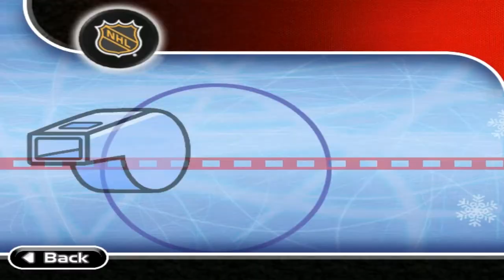Backyard Hockey 2002 | S 2022 | GAME 5 | PREDATORS @ SHARKS